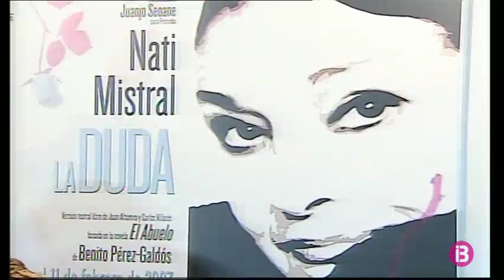Mor als 88 anys la cantant i actriu espanyola Nati Mistral